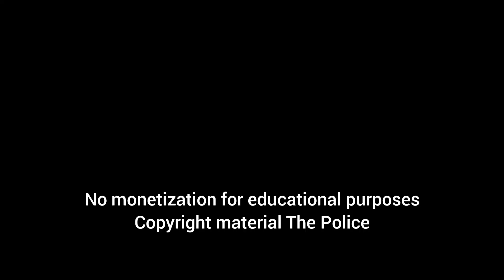Roxanne - The Police drum cover attempt by student drummer Richard L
copyright material music The Police 1978 Outlandos D'Amour

this song I dedicate to my friends Francis, Tommy, Tito, Guillermo and all the good times back in the years...good memories when always playing this tune.

I air drummed my nights away with The Police, back then...now, I play it!. Love it!